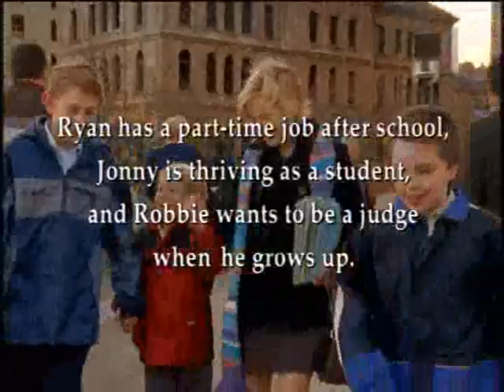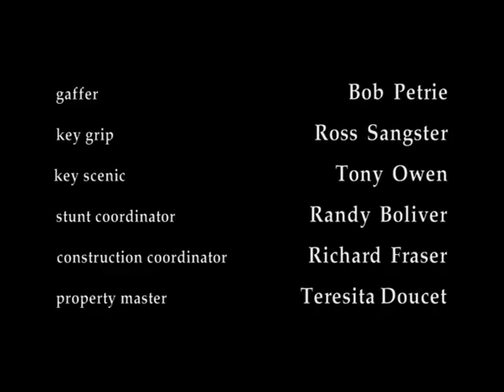Gracie's Choice Part 10 (ending)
The end of Gracie's Choice starring Kristen Bell